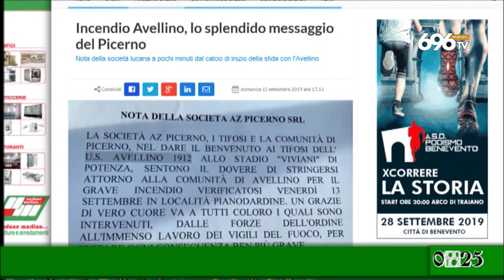Picerno - Avellino 2-3, il commento di Mitro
Al microfono di 696 TV OttoChannel l'analisi post-gara del direttore generale dei lucani